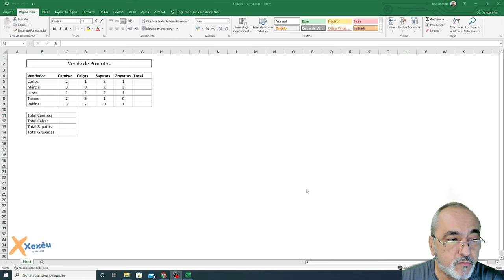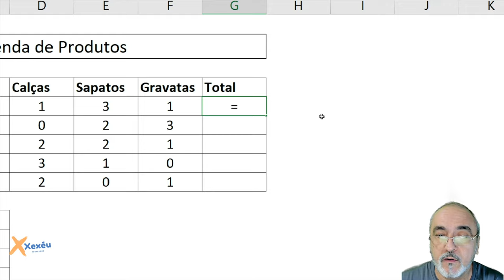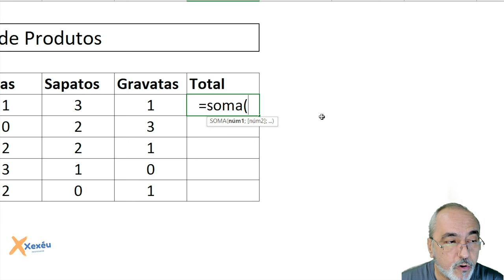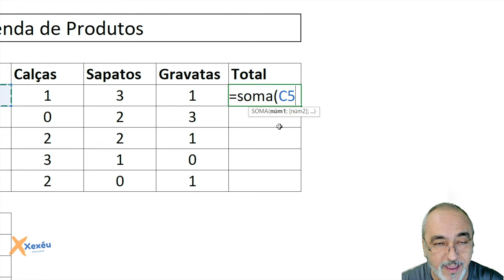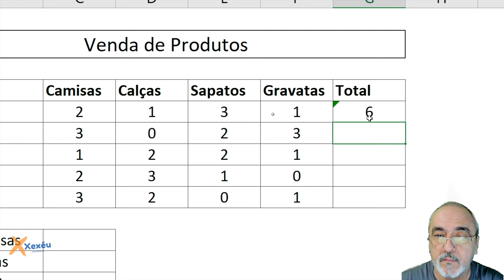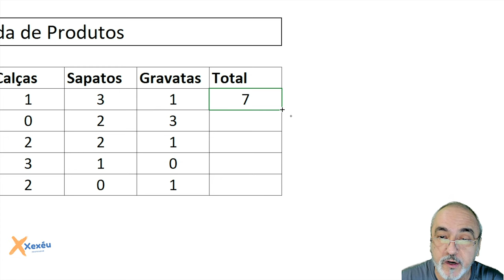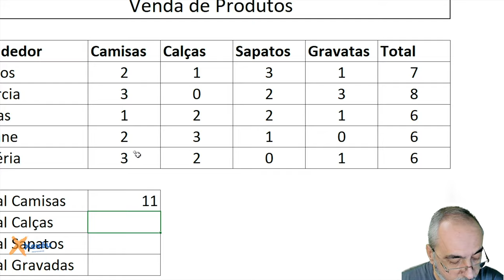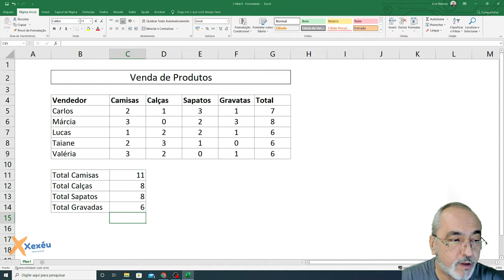3 - Funções Matemáticas Básicas - SOMA( )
Neste vídeo mostro a solução de exemplos que trabalho em sala de aula e disponibilizo aos meus alunos (na escola técnica CEPHAS/São José dos Campos/SP).

Caso você ainda tenha dúvidas e achar que as aulas não são suficientes ou então que não participou das aulas presenciais, veja o vídeo com a solução inteira do problema apresentado

Neste caso estou usando o Excel, exemplificando e aplicando formatação, operações matemáticas básicas e sua funções matemáticas. Este exercício faz parte da série de exercício, unidade 3, chamado de "3 - Funções Matemáticas", slide 4 e função SOMA(). Neste exemplo estamos partindo de uma planilha pronta, onde devemos preencher as colunas e células em branco. As fórmulas apresentadas representam uma solução com uma lógica, podendo você encontrar outras.

— PLAYLISTS INDICADAS —

— CONECTE-SE COMIGO —

— O PROFESSOR —

Sou o prof. José Alexandre J. Ribeiro, mais conhecido por Xexéu.

Minha Formação Acadêmica:
 Especialização em Redes de Computadores pela CISCO, SP/SP
 Mestrado pelo INPE, na área de Computação Aplicada, SJC/SP
 Graduado em Matemática Aplicada à Informática, Itajubá/MG
 Técnico em Eletrônica, Brazópolis/MG

Atuação Profissional:
 Professor da área de Computação/Informática
 Professor da área de Elétrica/Eletrônica

Experiência Profissional:
 Professor no CEPHAS, desde 2001 (Disciplinas de Informática e Inclusão Digital)
 Fui Professor na ETEP, Opção, ENIAC e na ETET/CEP, em nível técnico desde 1991
 Fui Professor na ETEP, INPG, ENIAC, em nível superior desde 2005

— O CANAL —

Aqui você vai conhecer assuntos relacionados com eletrônica e informática.

Uso como referências das minhas aulas (no CEPHAS), criei para meus alunos e público em geral.

✅ HASHTAGS DO CANAL